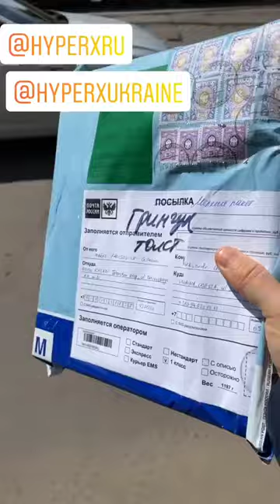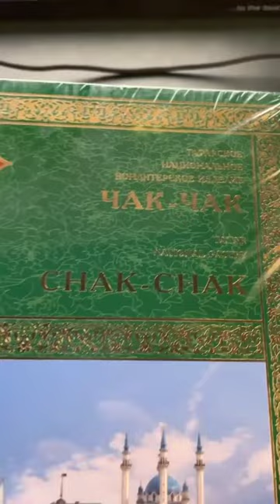Александр Гринчук (Instagram stories от 29.04.21)